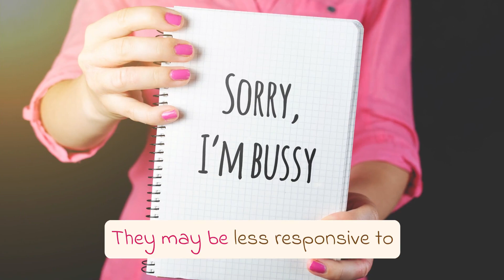How Maternal Depression Affects Infant Nutrition and Health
In this eye-opening video, we delve into the important topic of how maternal depression can have a profound impact on infant nutrition and health. Join us as we explore the psychological and physiological aspects of this issue and learn how it affects the little ones' overall well-being. Gain valuable insights and practical tips on promoting a healthy diet and ensuring optimal growth and development for your baby.